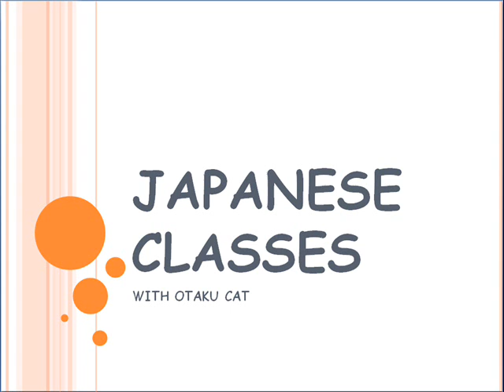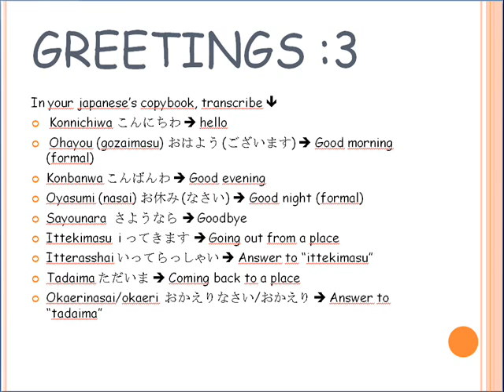JAPANESE CLASSES!! :D #2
Hope you enjoy this second japanese class :3
-Otaku Cat :)